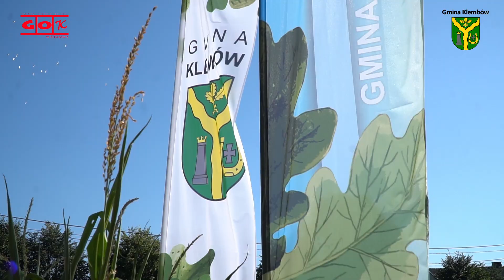Dożynki Gminne w Klembowie 2023